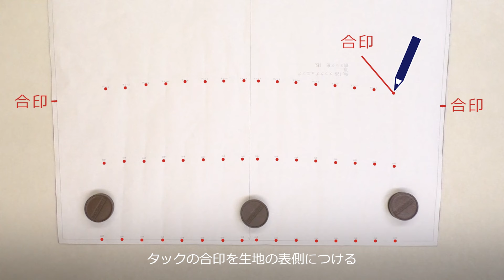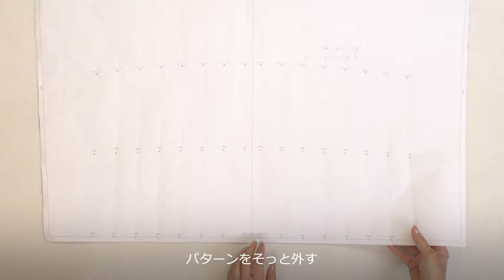裁断をする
Rick Rack のタックチュニックのつくり方動画です。